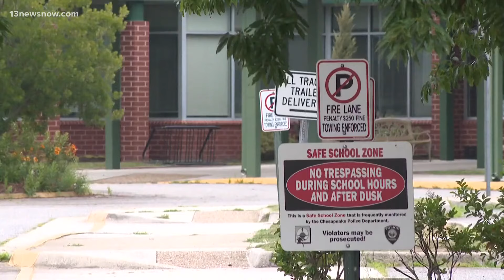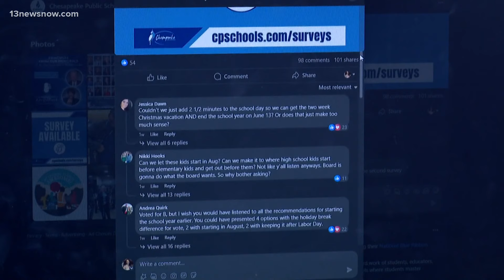Chesapeake parents weigh in on school calendar proposals for new school year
The school board has 2 options on the table, both start school after Labor Day and end in June. Some parents feel like school leaders aren't listening to them.